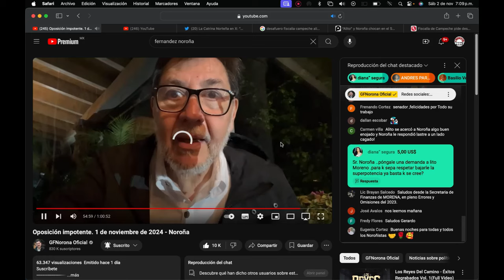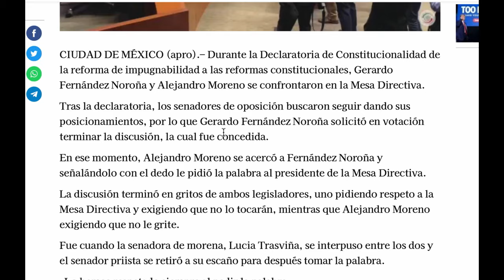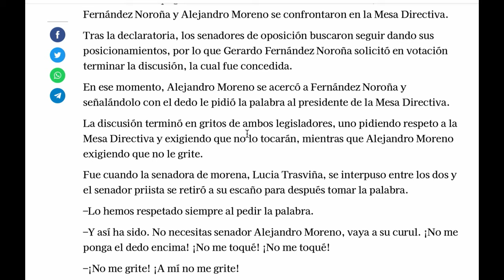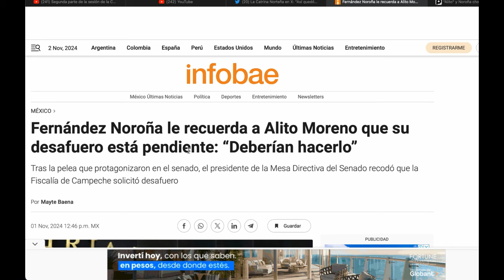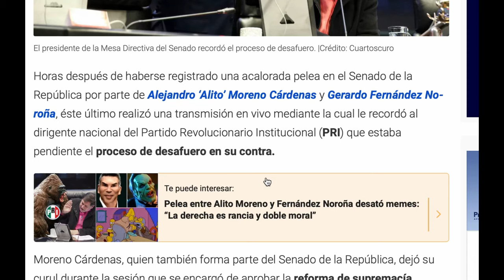ALITO MORENO NO LE HIZO NI COSQUILLAS A FERNÁNDEZ NOROÑA, FUE A PROVOCARLO PERO SALIÓ BATEADO!!!